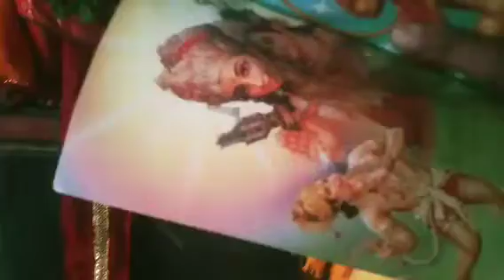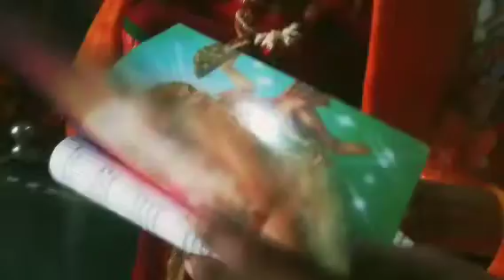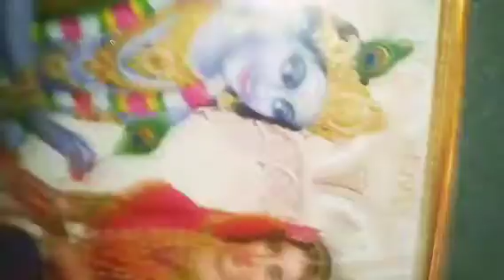संकट नाशक सुन्दरकाण्ड | श्री रामचरितमानस सुन्दरकाण्ड श्लोक 1 से दोहा 12 तक | maya pawan pandey#viral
सम्पूर्ण सुन्दरकाण्ड | श्री रामचरितमानस सम्पूर्ण सुन्दरकाण्ड | Sunderkand | Maya Pawan Pandey